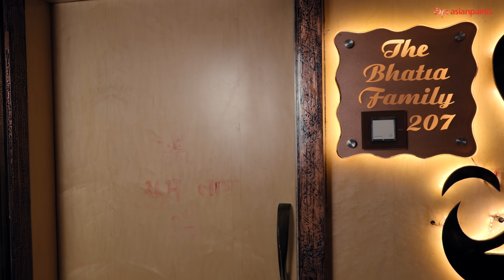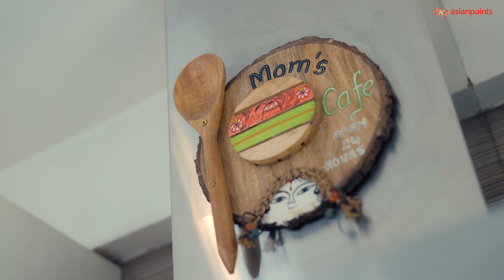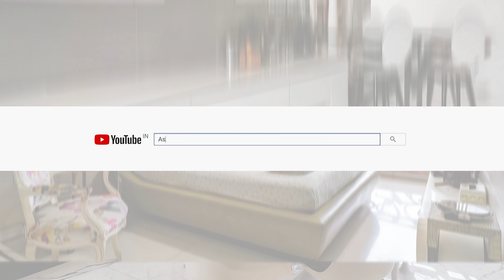Asian Paints Where The Heart Is Season 4 Episode 04 featuring Tamannaah Bhatia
With muted colours, textured walls and floors, Tamannaah Bhatia’s home is an epitome of beauty and simplicity. The worn-out furniture adds character and warmth to her resting nest, the artistic canvas on the wall adds colour to break the monotony and the mirrors add depth to the cosy corners. But, her family is what turns it from a house into a home.

Step inside the contemporary home of the glamourous actor in the fourth episode of Asian Paints Where The Heart Is Season 4.